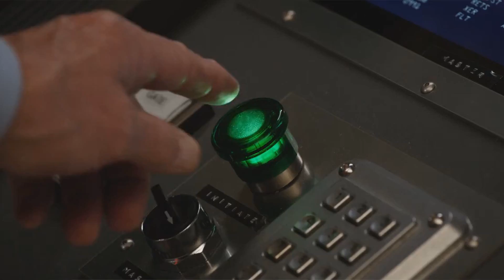COISAS QUE NÃO FAZEM SENTIDO EM VINGADORES GUERRA INFINITA 😱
VEJA E ASSISTA AO VÍDEO EXPLICANDO TODAS AS COISAS RIDICULAS QUE NÃO FIZERAM SENTIDO NENHUM NO FILME DE VINGADORES GUERRA INFINITA, WANDA, PETER QUILL E OUTROS.

ENVIE COISAS PARA O  NERD LAND :D